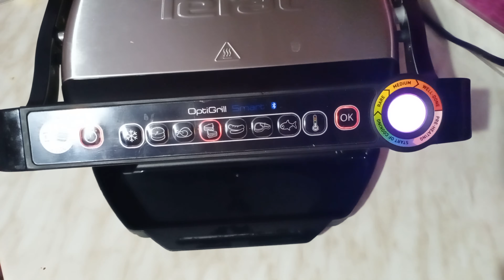бутерброды с маслом, и сыром в яйце на гриле Tefal Optigrill Smart! Быстрый и легкий завтрак!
хлеб или багет - 1 небольшая булка